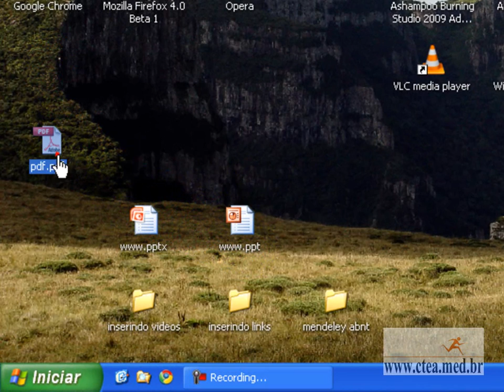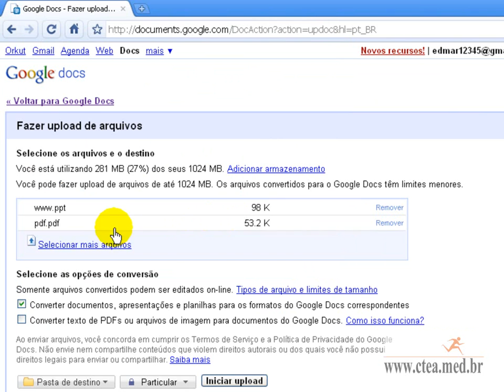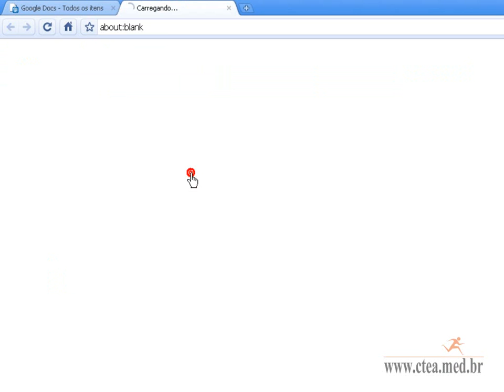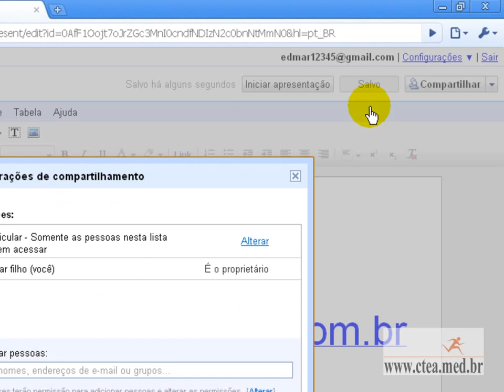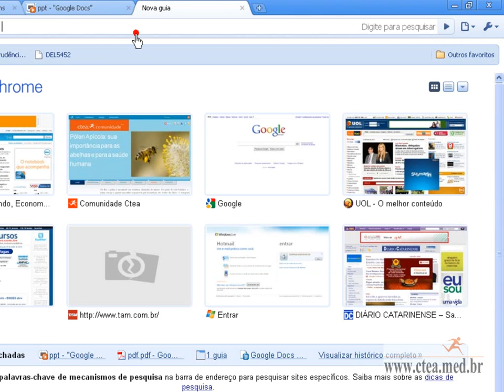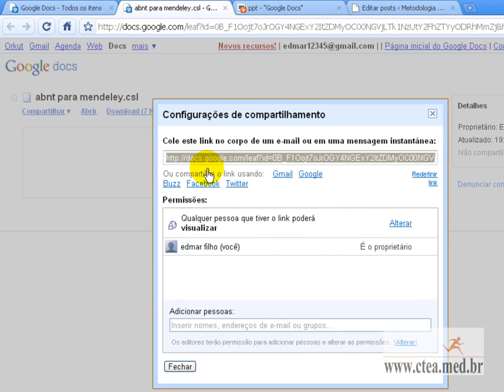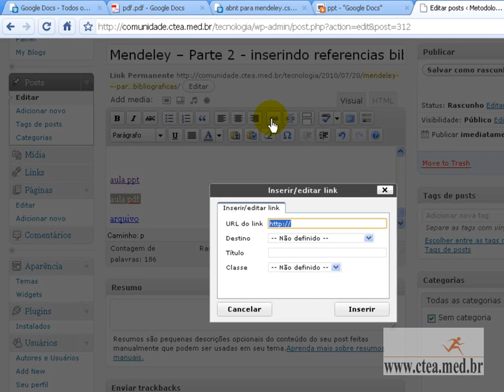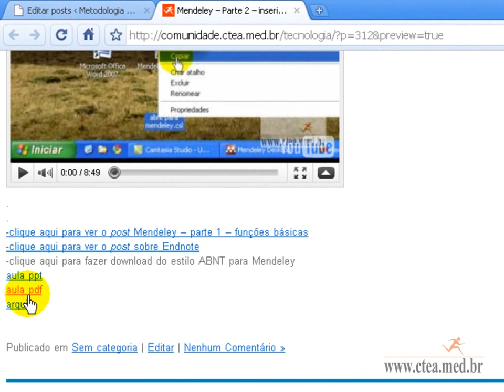inserindo aulas docs portalctea.com.br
como inser aulas no google docs e no blog do ctea